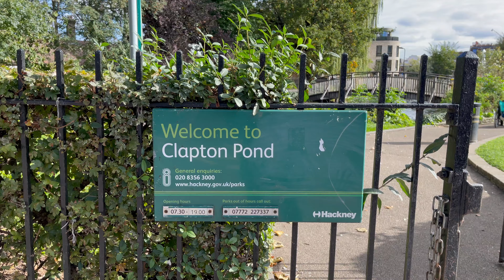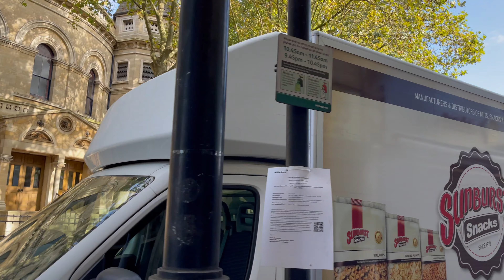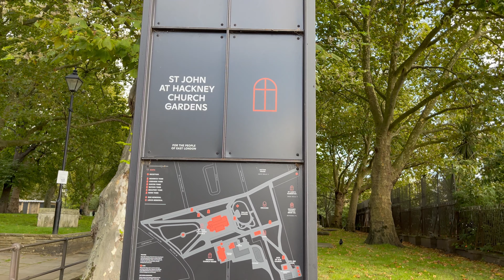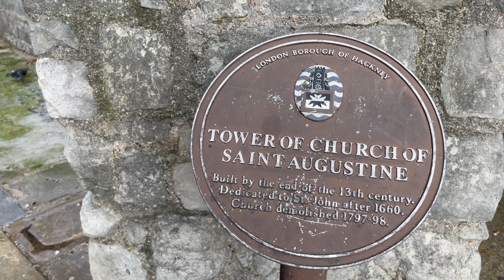London Walk - Clapton Pond to Hackney Central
A walk from Clapton Pond to Hackney Central